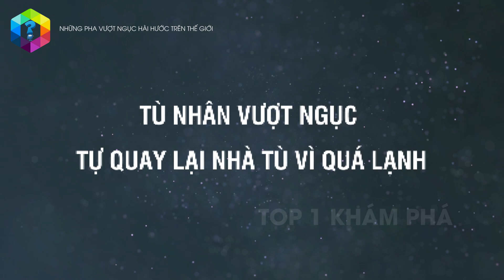5 Vụ Vượt Ngục Hài Hước Và Khó Đỡ Nhất Hành Tinh Chắc Bạn Không Thể Ngờ - Top 1 Khám Phá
Cải trang thành con gái để trốn khỏi nhà tù, vượt ngục bất thành bởi vì vòng 3 quá khổ, hay vượt ngục thành công nhưng lại xin được quay lại vì quá lạnh….là những phi vụ vượt ngục ngớ ngẩn nhất mà các tù nhân trong lúc quấn túng đã nghĩ ra.

Xem thêm video "Nhìn Trộm" Suất Cơm Tù Của Việt Nam Và Thế Giới - Có Nơi Sướng Như Khách Sạn 5 Sao

Xem thêm video "Nhìn Trộm" Bữa Cơm Cuối Đời Của Tử Tù Việt Nam Và Thế Giới - Kỳ Quặc Nhất Số 3

Xem thêm video 10 Lời Trăn Trối Cuối Cùng Của T.ử T.ù Gây Ám Ảnh Nhất Thế Giới - Số 3 Gây Choáng